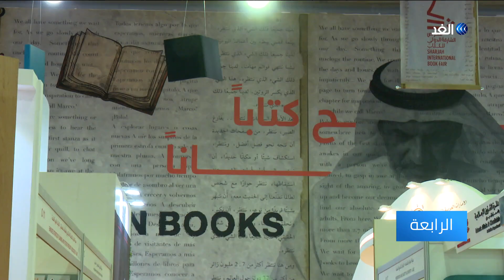تحت شعار «افتح كتابا تفتح ذهنا».. انطلاق الدورة 38 لمعرض الشارقة الدولي للكتاب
تحت شعار افتح كتابا تفتح ذهنا انطلقت في إمارة الشارقة فعاليات الدورة الثامنة والثلاثين لـ معرض_الشارقة_الدولي_للكتاب. الذي بات من أهم التظاهرات الثقافية التي تعنى بالكتاب فهو
ويعد معرض الشارقة ثالث أكبر معرض في العالم يسعى إلى تأسيس ثقافة نوعية تبدأ من الكتاب والكاتب والمثقف وتشمل مختلف المجالات الفنية والفكرية والحضارية الأخرى ومختلف الشرائح.
مزيد من التفاصيل في سياق تقرير مراسل الغد عبدالله الزعبي.